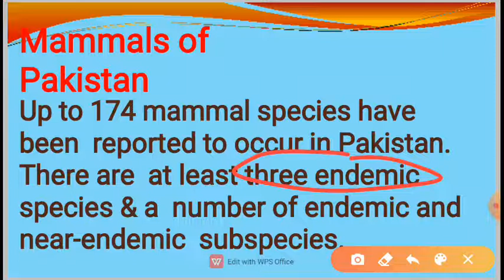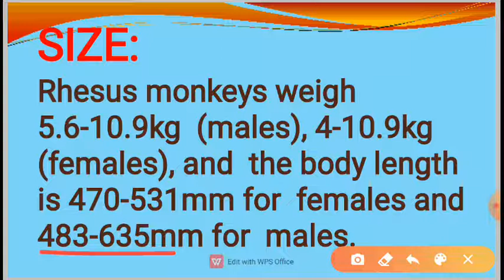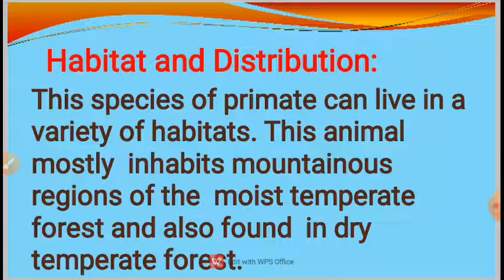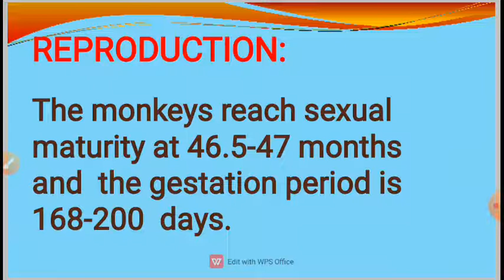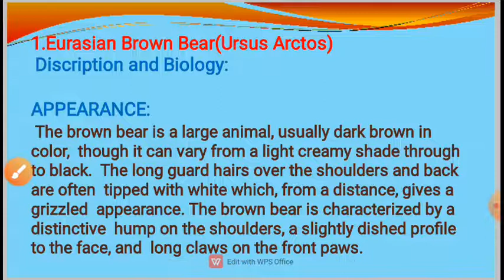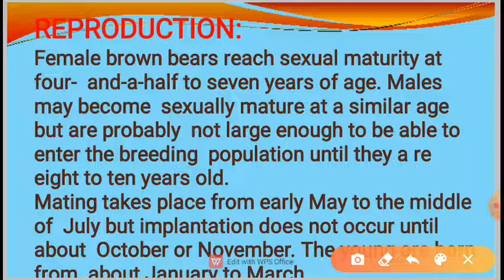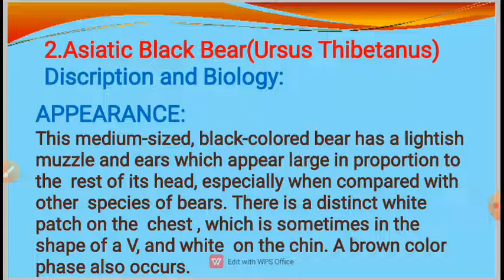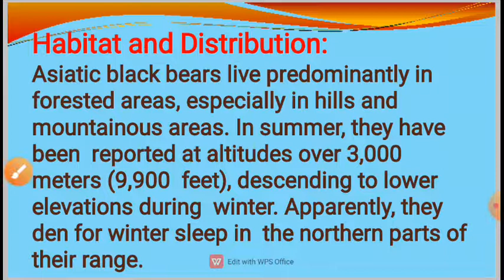Mammals of Pakistan / Wildlife of Pakistan / part one/ primates and Bears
Mammals of Pakistan